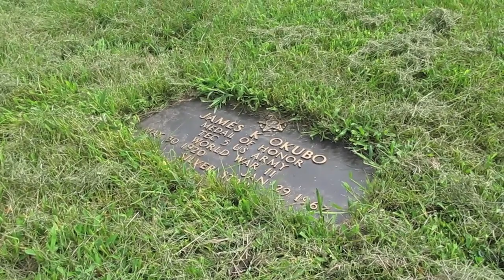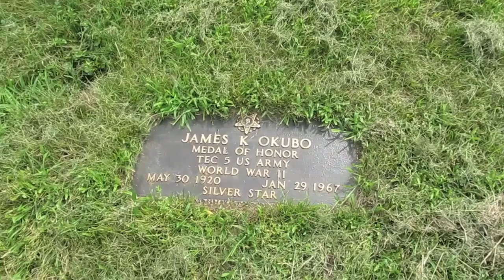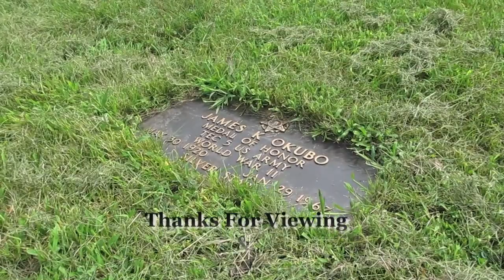A Walk Through Woodlawn - Remembering WWII Medal of Honor Recipient James Okubo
This is the reedit I did on WWII Medal of Honor Recipient James Okubo's gravesite video. In this segment, I pay homage and visit the graveside, of WWII Medal of Honor Recipient James Okubo, who is buried in Sec: 29 Lot: 163 of Woodlawn cemetery in Detroit.